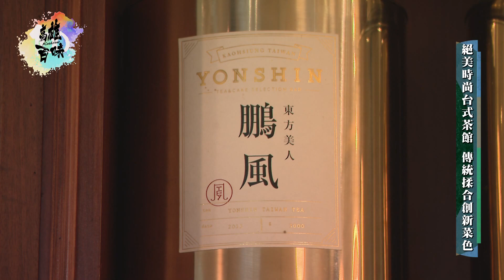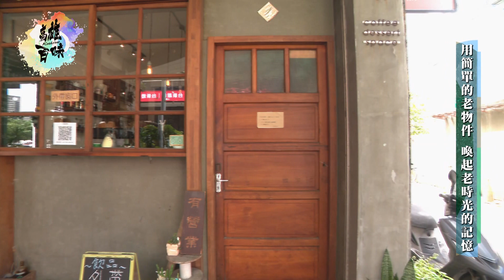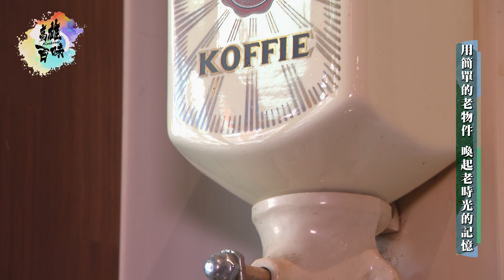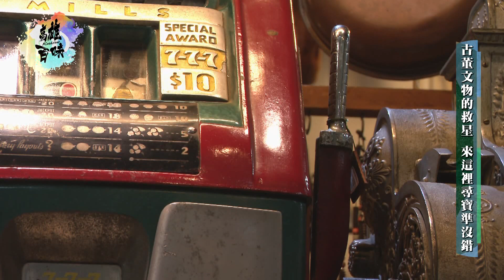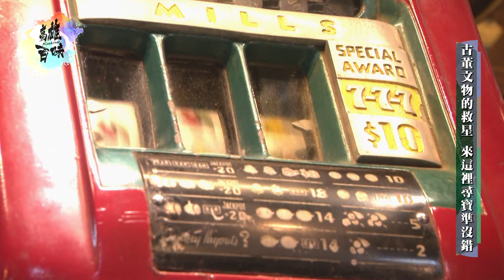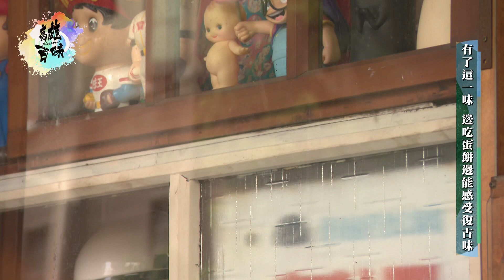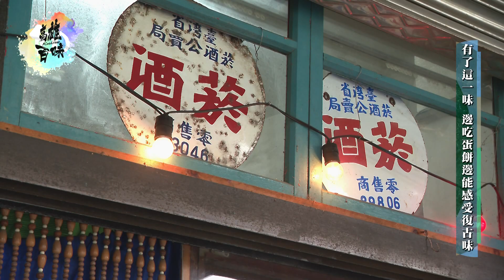高雄百味|懷念舊時光 穿越時空的復古商店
時代一直在演變，
周遭許多的東西也都日新月異的在進步，
不過還是有許多懷舊的事物值得我們去留戀，
今天的節目將要帶各位來去探訪幾家充滿復古的店家，
一起來瞧瞧吧！

TKTV《高雄百味》
首播時間：每週三 晚間 21:00
播放頻道：高雄都會台 CH4